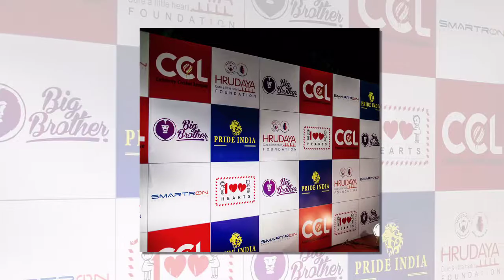Tollywood And Bollywood Selebs At Hundred Hearts Glamorous Charity Dinner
Tollywood  Bollywood  Selebs At Hundred Hearts Glamorous Charity Dinner
Tollywod : Venkatesh,Akhil Akkineni,Sachin Joshi,Kajal Agarwal,Adha Sharma,Sreya Saran,Nikitha,Sushath,Srikanth,Poonam,Laxmi Rai ,Madhu Shalini, Radhika Sharath Kumar,
Bollywood:Boby Diol,Sunil Shetty,Dilip Vengsarkar,Sohail khan,Srishanth,